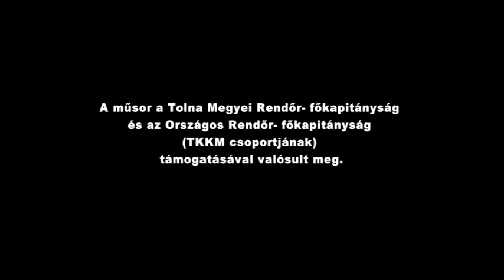Peldakepek Solt Agnes 20170531 Archívum